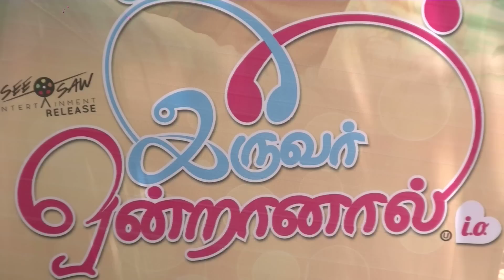A.R. Murugadoss's Assistant G.Anbu Debut Movie - Iruvar Ondranal Team Interview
A.R. Murugadoss's Assistant G.Anbu Debut Movie - Iruvar Ondranal Team Interview - Red Pix24x7